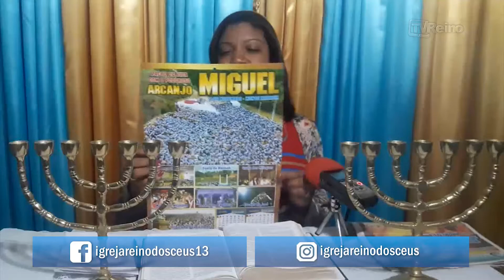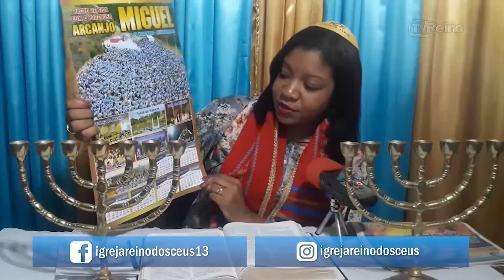A CONFIANÇA EM DEUS E O PARNASSÁ NA VIDA DE JESUS - [Bispa Cristiane Lourenço]